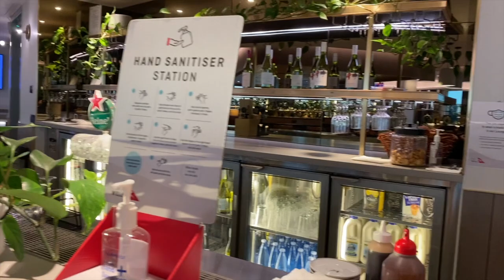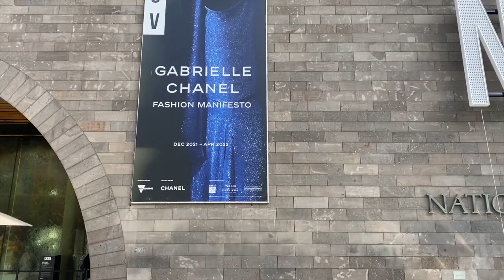VLOG - Come to Melbourne & VISIT THE CHANEL MANIFESTO and FENDI NEW COLLECTION & MADE TO ORDER 💃🏻🛍 💸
What a crazy 24 hours spent enjoying the Chanel Manifesto at the National Gallery of Victoria and shopping Fendi's new collection before. DESIGNING MY VERY OWN CUSTOMISED FENDI BAG!

Check out the vlog!

Dx

My favourite flavour is Strawberry/Watermelon it's like a refreshing lite summer drink with a slice of orange - delicious!

I haven't used mine yet, but when I do I'll post a review :)